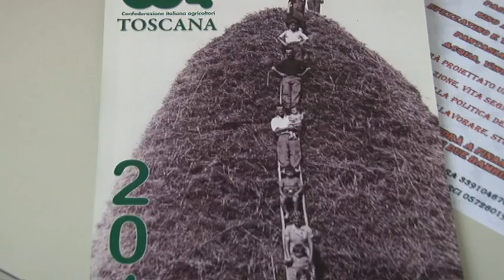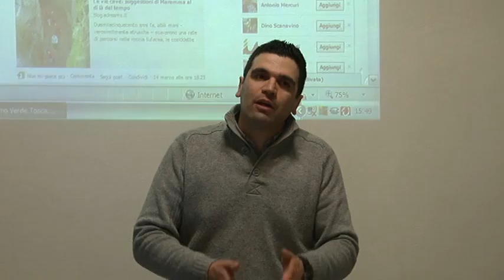tg60 RADUNO AGRITURISMO CIA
Le prospettive del mondo degli agriturismi in un'iniziativa della Confederazione italiana agricoltori.